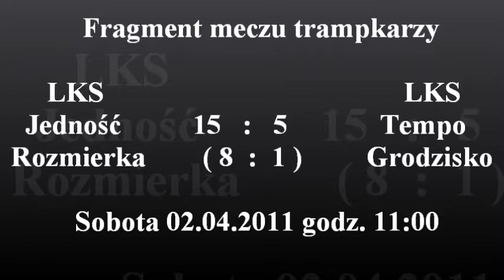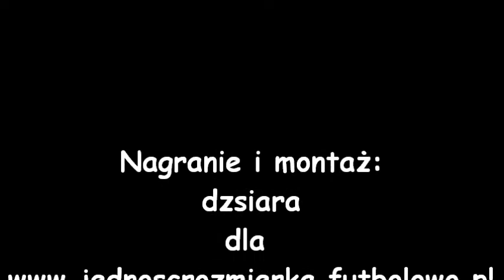Mecz trampkarzy: Jedność Rozmierka - Tempo Grodzisko 02.04.2011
Końcowy fragment drugiej połowy meczu trampkarzy:
LKS Jedność Rozmierka 15:5(8:1) LKS Tempo Grodzisko

Sobota 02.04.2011 godz. 11:00 -- stadion w Rozmierce